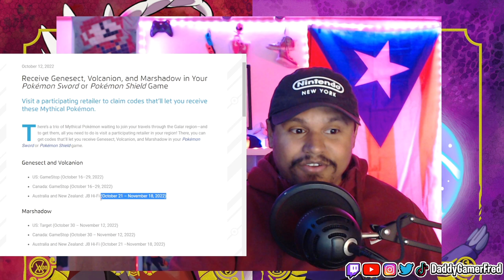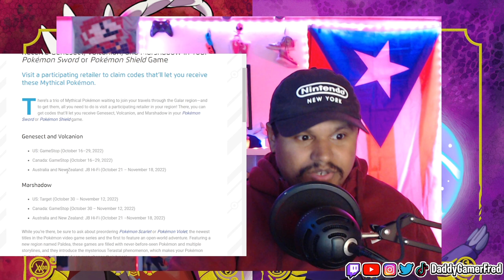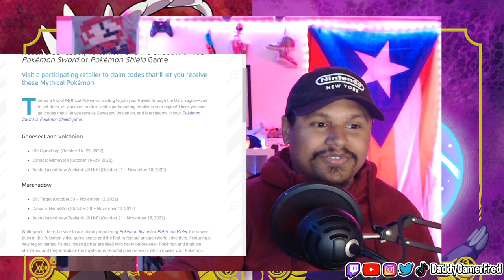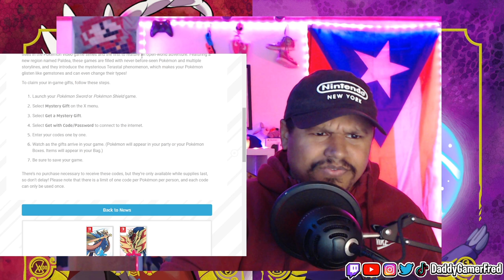HOW TO GET GENESECT, VOLCANION, AND MARSHADOW IN THE U.S! 🎁🥳👍🏽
Receive Genesect, Volcanion, and Marshadow in Your Pokémon Sword or Pokémon Shield Game
Visit a participating retailer to claim codes that’ll let you receive these Mythical Pokémon.
There’s a trio of Mythical Pokémon waiting to join your travels through the Galar region—and to get them, all you need to do is visit a participating retailer in your region! There, you can get codes that’ll let you receive Genesect, Volcanion, and Marshadow in your Pokémon Sword or Pokémon Shield game.

Genesect and Volcanion
US: GameStop (October 16–29, 2022)

Canada: GameStop (October 16–29, 2022)

Australia and New Zealand: JB Hi-Fi (October 21 – November 18, 2022)

Marshadow
US: Target (October 30 – November 12, 2022)

Canada: GameStop (October 30 – November 12, 2022)

While you’re there, be sure to ask about preordering Pokémon Scarlet or Pokémon Violet, the newest titles in the Pokémon video game series and the first to feature an open-world adventure. Featuring a new region named Paldea, these games are filled with never-before-seen Pokémon and multiple storylines, and they introduce the mysterious Terastal phenomenon, which makes your Pokémon glisten like gemstones and can even change their types!

To claim your in-game gifts, follow these steps.

Launch your Pokémon Sword or Pokémon Shield game.

Select Mystery Gift on the X menu.

Select Get a Mystery Gift.

Select Get with Code/Password to connect to the internet.

Enter your codes one by one.

Watch as the gifts arrive in your game. (Pokémon will appear in your party or your Pokémon Boxes. Items will appear in your Bag.)

Be sure to save your game.

There’s no purchase necessary to receive these codes, but they’re only available while supplies last, so don’t delay! Please note that there is a limit of one code per Pokémon per person, and each code can only be used once.

Follow Daddy Gamer Fred
◉ YouTube Member: ​
◉Nintendo Switch Friend Code : SW- 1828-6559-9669
◉PSN : DaddyGamerFred
◉Pokèmon G0 Trainer Code : 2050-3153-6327